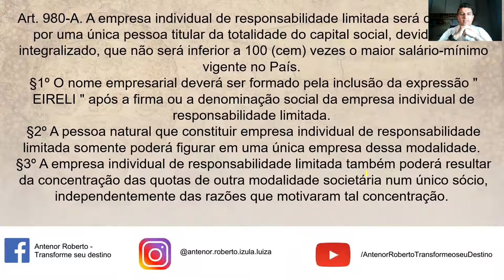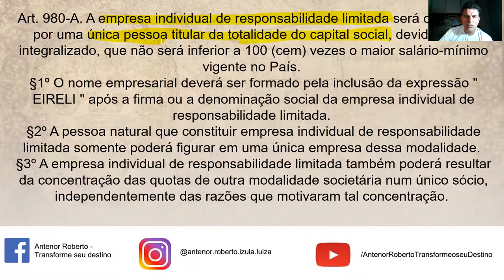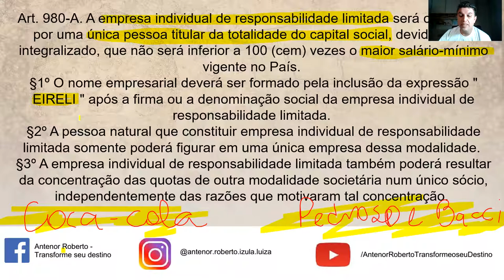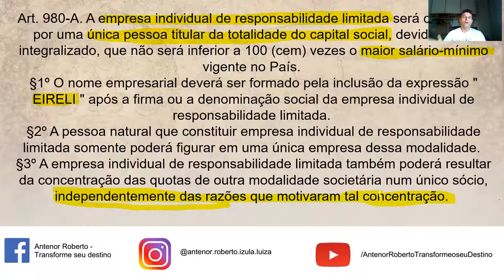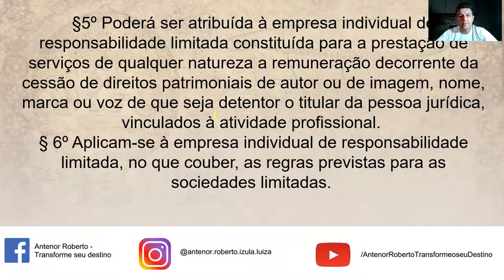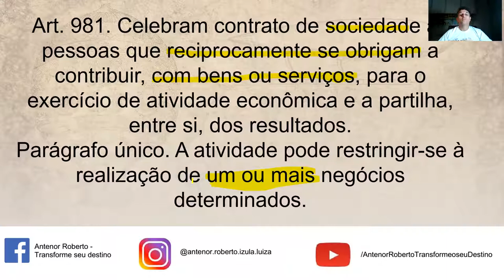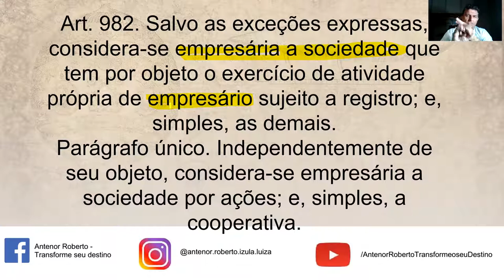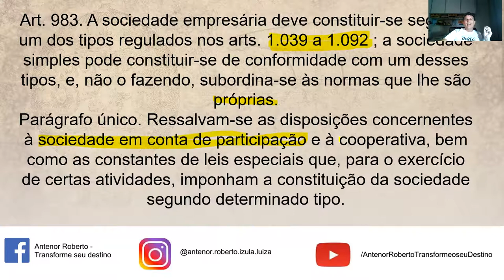LEG PRIV - PESSOAS JURÍDICAS - AULA 17